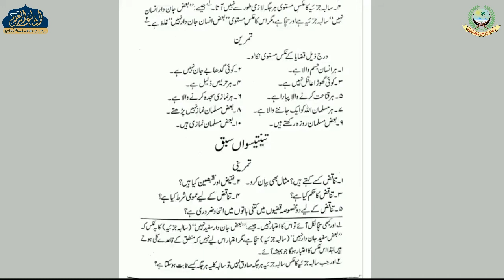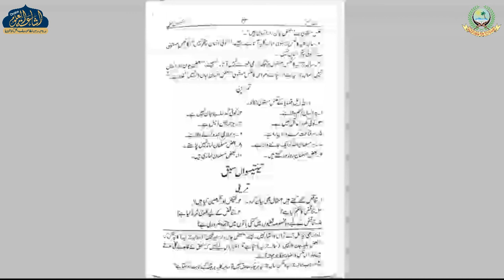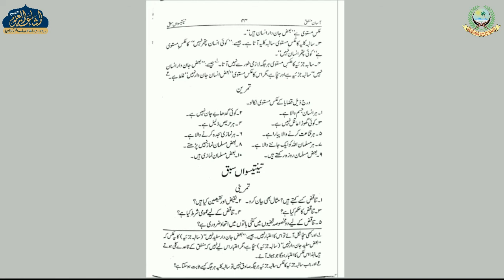AASAN MANTIQ 31 | ARABIC 3 | MAULANA NAFIS AHMAD SAHAB | ISHAATUL ULOOM ONLINE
آسان منطق
درس نمبر 31
الصف الثالث
مولانا نفيس احمد صاحب

Jamiaislamiaishaatululoom.com